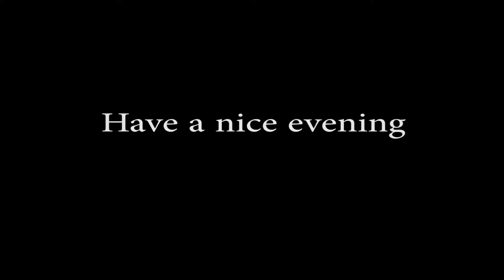An ordinary monday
Monday as usual